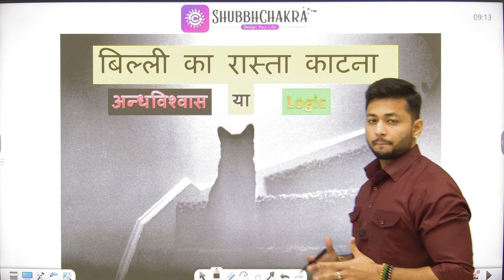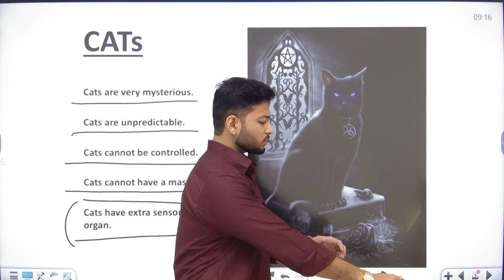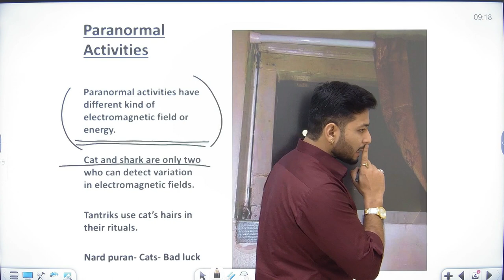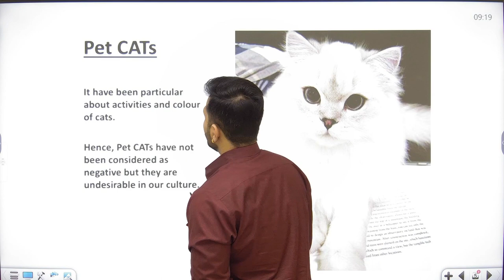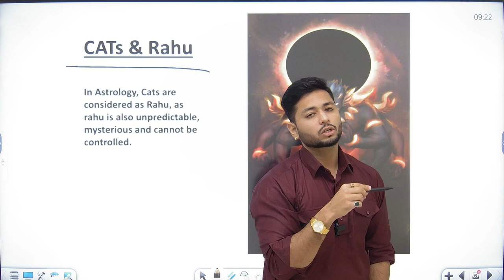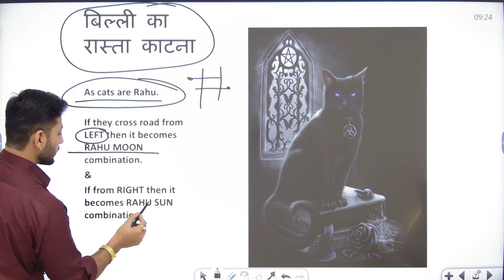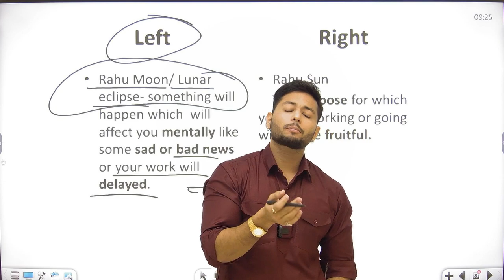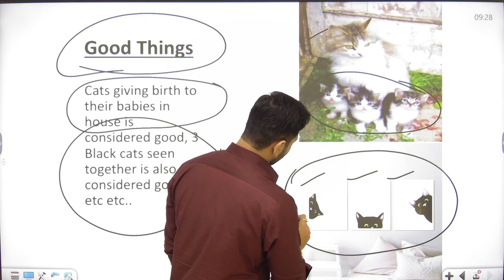बिल्ली का रास्ता काटना कब शुभ होता है या कब अशुभ?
1. Keep yourselves surrounded by positive people and the people who motivates you.
2. Stop thinking about What others think about you.
3. Do not watch sad movies and the content which makes you low or depressed.
4. Ignite your body energy by doing regular exercise or yoga/ vyam.
5. Always do that things which makes you happy and feel good.
6. Try to be in that environment which makes you happy.